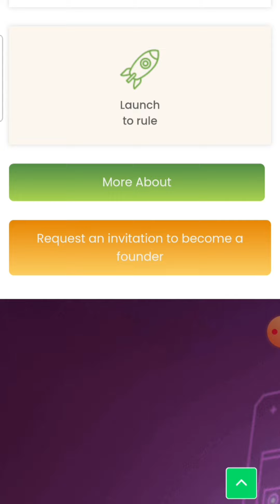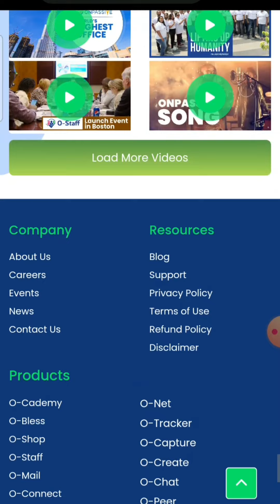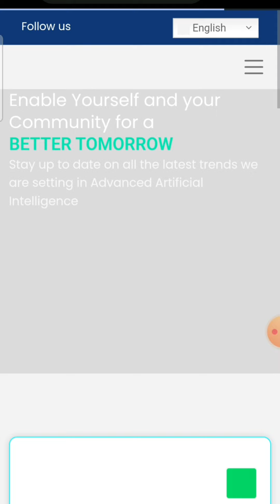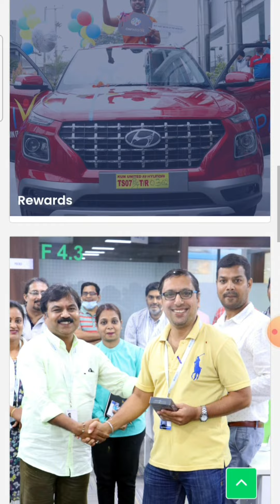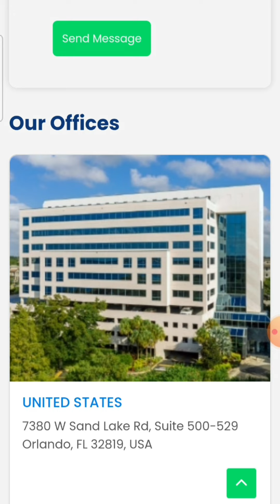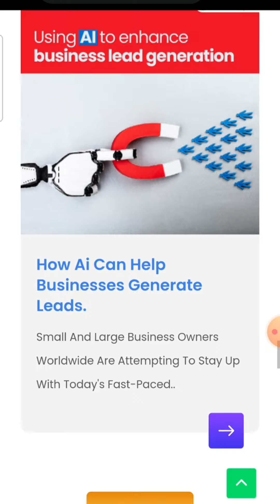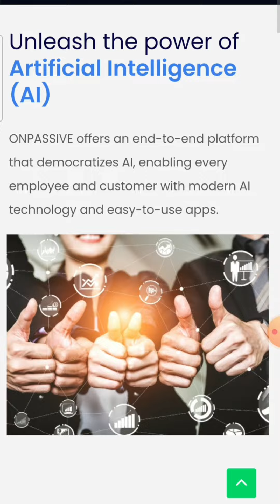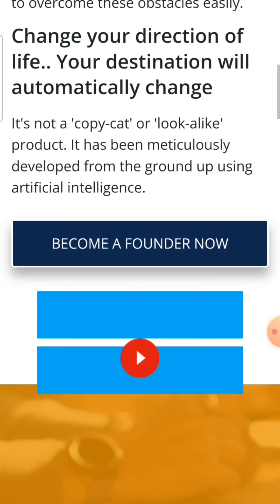ONPASSIVE.COM NNew website 54 number | amazing website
Yahan per aapko 54 number Hamara Jo onpassive.com website hai uski Ek review Dikhane ki koshish Kiya Agar aapane Iske Sare feature dekhna hai to aap apne mobile per isko open kijiye aur dekhne ki koshish kijiye bahut hi amazing site hai bahut Achcha lagega aapko iska posting aur Sara chij Dekhte hue
onpassive update
onpassive ofounders
onpassive product launch
onpassive latest update today
onpassive bonus
onpassive international webinar update
onpassive income